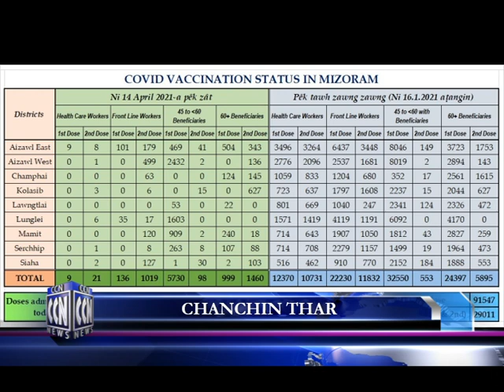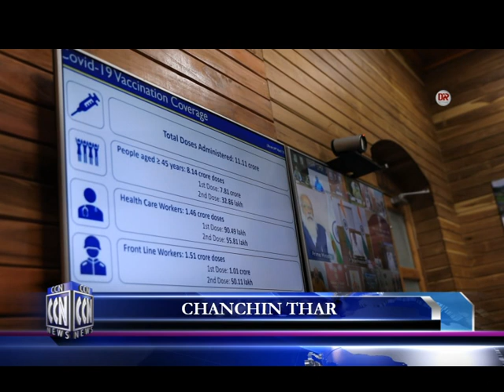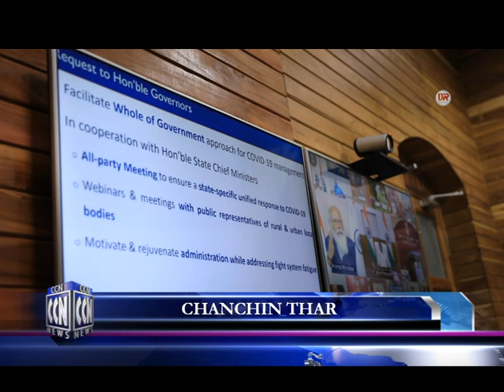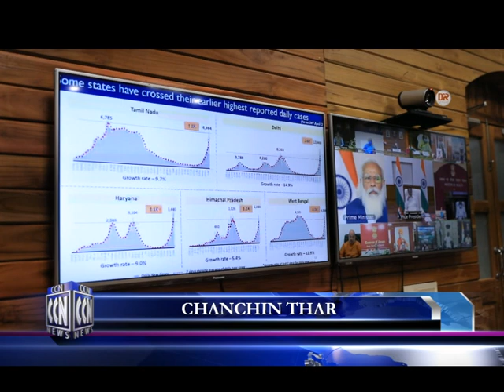CCN (Champhai News 15.4.2021)